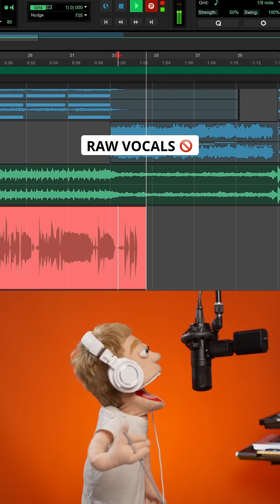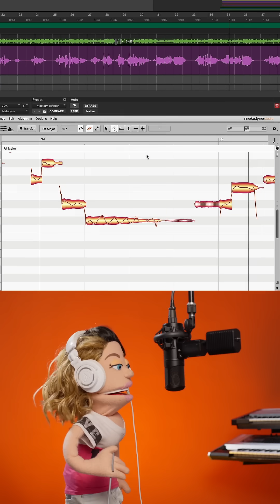How to Tune Vocals in Melodyne | Course at WholeLoops.com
Learn the industry standard software for manual vocal pitch correction in the Melodyne Course! Reid Stefan & Nash Overstreet teach you the beginner basics of the Melodyne plugin, to achieve organic, emotional, and natural sounding vocals with a professional radio-ready polish. You'll learn everything you need to fix both bad singing and good singing using Melodyne, as you follow along with 90+ minutes of video lessons. Whether you're a complete beginner, or expert in another vocal pitch correction software looking to learn Melodyne, this course will explain all the skills, knowledge, and music theory needed to manually pitch correct vocals in Melodyne!